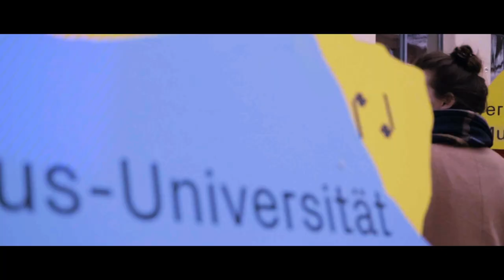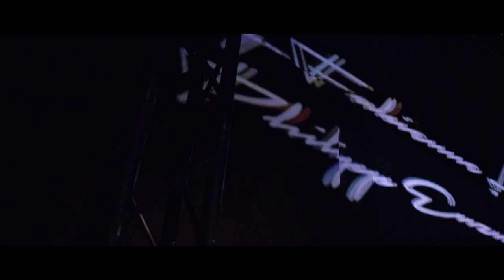Republic of Spirits - Bauhaus Fest of the Weimar Universities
The University of Music FRANZ LISZT and the Bauhaus University Weimar celebrate »100 Years of Bauhaus«!

The Bauhaus Festival on 12 April, 2019 was a symbiosis of art, architecture, media and music, stage and performance – all done in the spirit of the Bauhaus Festivals celebrated by students and Bauhaus masters in the 1920s.

The celebration included multimedia presentations by students, teachers, and members of both universities.

Production: Marius Böttcher